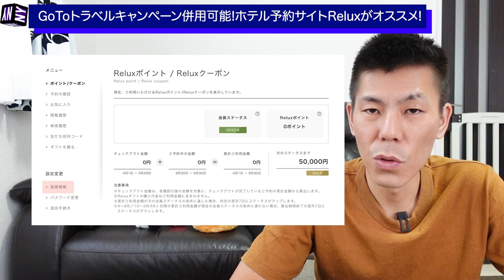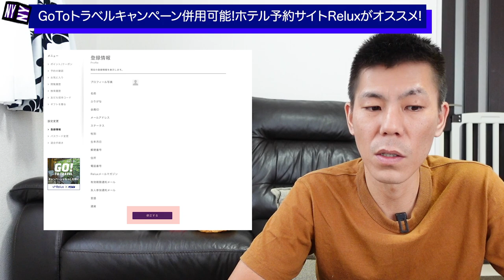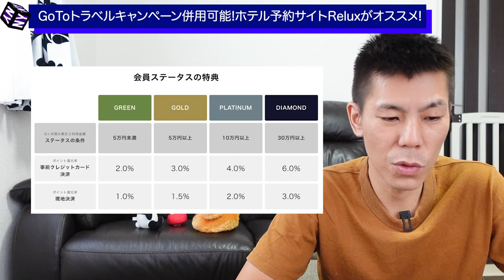【お得情報】GoToトラベルキャンペーン併用可能!!ホテル予約サイトReluxのクーポンがオススメ!!今後に期待して登録しておこう！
GoToトラベルキャンペーン併用可能なホテル予約サイトReluxのクーポンがお得という情報を先日の生放送でいただきました。
調べてみると無料で利用できたという凄まじいお得なクーポンが発券されていたとの事ですので今後に期待して登録を行いましたので解説させていただきます。

✅auスマートパスプレミアム登録はこちら

＊スマートフォンのみ利用可能です。PCだとQRコードを読む画面になりますのでひと手間かかります。

☑️使用機材